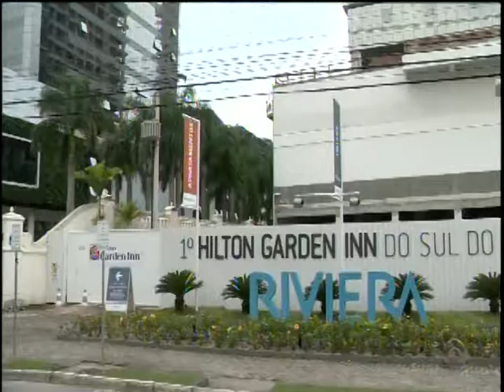O número de hotéis cresce em Santa Catarina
Data: 12/05/2017
Emissora: RBS
Programa: Jornal do Almoço
Resumo: O número de hotéis cresce em Santa Catarina